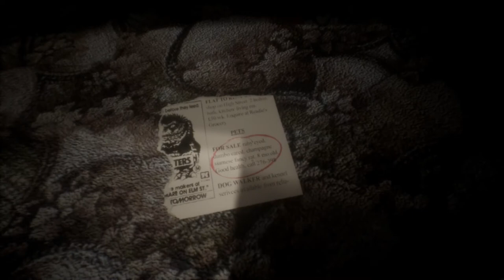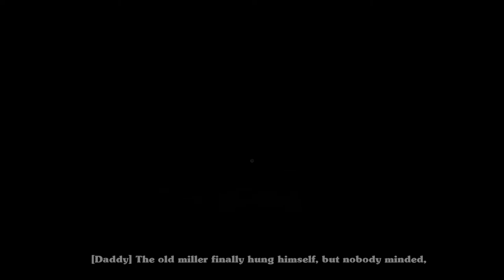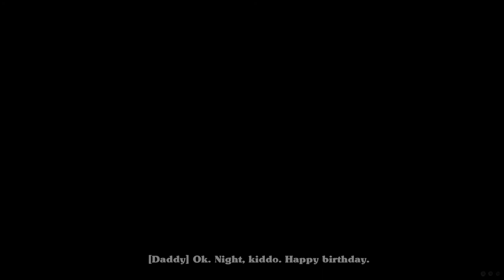CHILDHOOD TRAUMA???| Bon Bon Gameplay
Holy heck, this game is creepy as hell and super immersive. It's hard to translate in Let's play form, but your movement is very limited or forced at points.. Very much like you're an actual child. That's probably the best way to put it.. But, yeah, I recommend this game for sure. It's a mix of jumpscare/creepy & domestic horror.
Other than trauma, I don't understand why the rat translates to a GIANT DEMON OF HELL that traumatizes you in the main protagonist's baby-brain..
What did YOU think? Which part of the game freaked you out the most?

Wanna play for yourself?

Editor's YouTube channel, where they post music remixes in their free time((Send them ALL the love for putting up with me))

for outro sprites! :D
►►Computer Specs:
OS: Windows 10 Home (64-bit Edition)

►►Microphone/Audio:
Focusrite Scarlett 2i2 Second Generation (2nd Gen) 2-in, 2-out USB Audio Interface

►►Monitors:
24" aoc agon ag241qx qhd 2k 1440p 144hz 1ms freesync usb 3.0 hub adjustable monitor((x2))